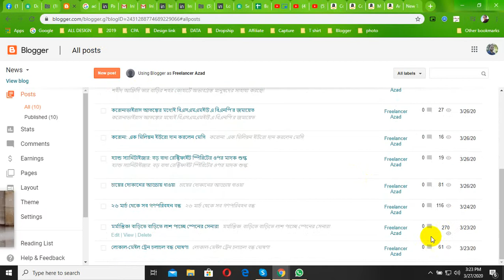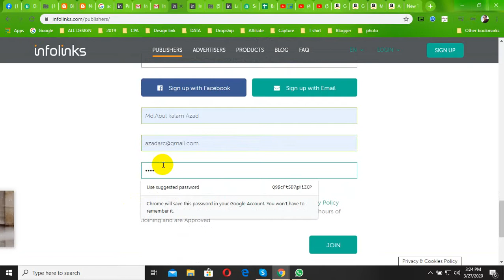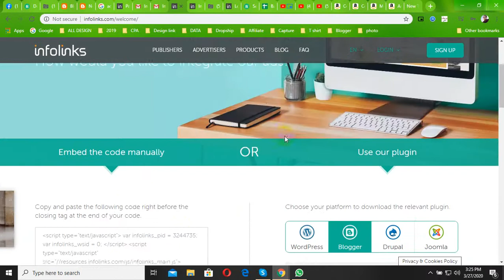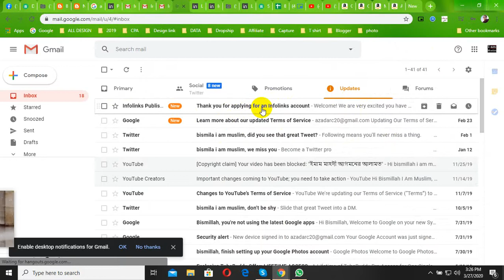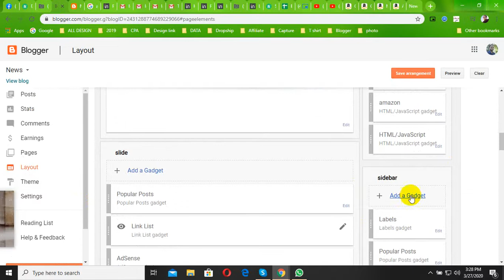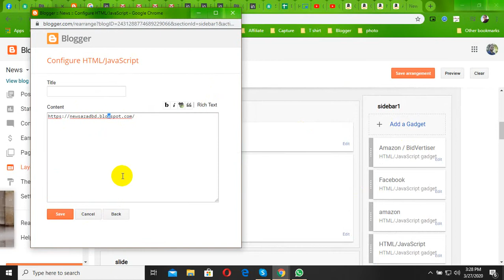Earn Money from infolinks , Infolink Bangla Review ll Best Adsense Alternative